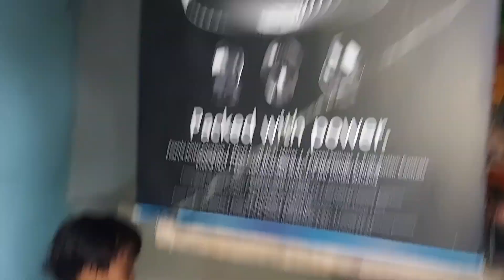RAFFY TULFO UMIYAK SA SOBRANG AWA SA MAG IINA SA TAGPI TAGPING BAHAY !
Gcash number And viber 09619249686